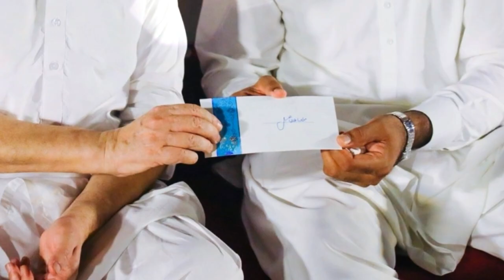Tariq Jameel meet Arshad Nadeem |Arshad Nadeem ko Molana Tariq Jameel Ne Inaam Dy Diya